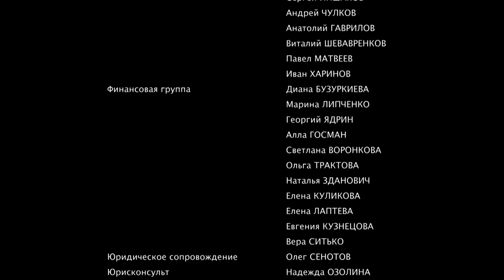VANGA Episode 2. Biopic [ ENG Subtitle ]. Ukrainian Movies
It is 1996, Russia. A government subsidized delegation heads to Bulgaria to meet the prophet and contemporary marvel — Vanga. A TV crew joins the delegates hoping to interview the extraordinary woman. Among the group, Vanga singles out an intern, Alisa, who will bear witness to Vanga’s heart-rending confession.
As the woman’s narrative slowly unfolds, we discover a love lost in the midst of war, numerous hardships during the post-war period and learn the secret of Vanga's mysterious past. The events will intertwine with key figures in the history of mankind: Adolph Hitler, Josef Stalin, Yuri Gagarin. Vanga weaves the story into an elaborate net of interconnected events which spiral into a fixed past, the immediate present but a future open to those willing to see.